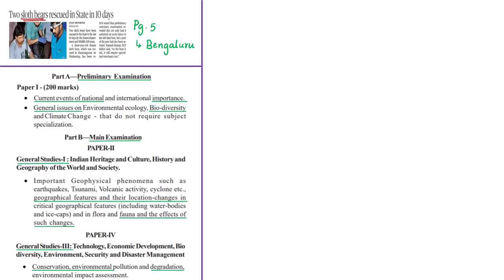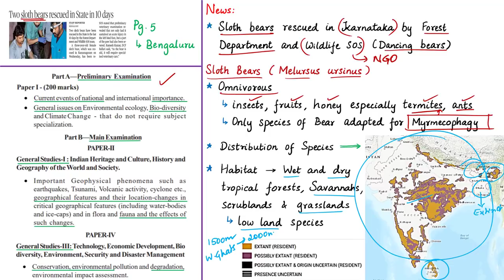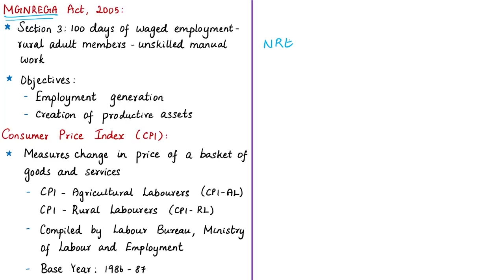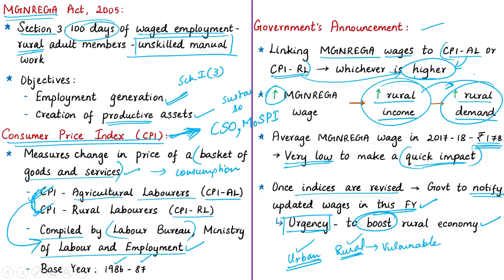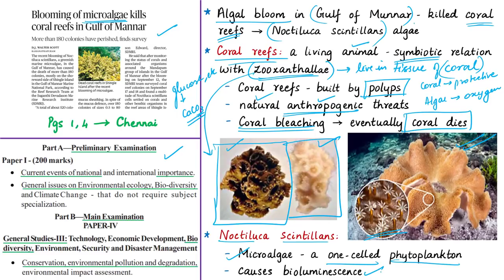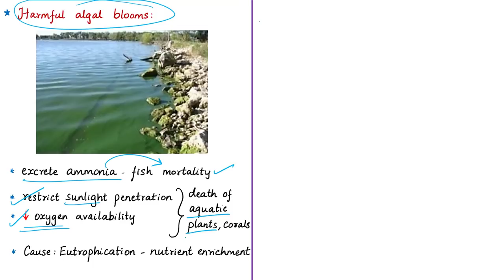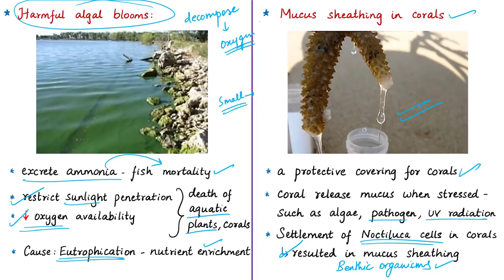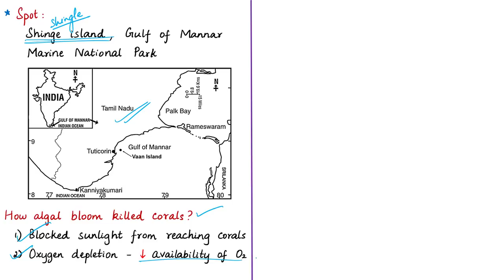The Hindu News Analysis | 21st September 2019 | Daily Current Affairs -UPSC Mains 2019-Prelims 2020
1. Two sloth bears rescued in State in 10 days – 00:41
2. In a big boost, govt. cuts corporate tax – 09:40
3. Firms can use CSR funds for R&D – 09:40
4. Tax cuts may not boost investment – 26:26
5. India Inc. hails corporate tax reduction – 26:26
6. A rural stimulus (Editorial) – 30:46
7. Blooming of microalgae kills coral reefs in Gulf of Mannar – 41:17
Important topics such as CorporateTax SlothBear MGNREGA MinimumAlternateTax CorporateSocialResponsibility CoralReefs GulfofMannar MucusSheathing ShingleIsland TheTaxationLawsAmendmentOrdinance2019 ConsumerPriceIndex are vividly discussed in UPSC Perspective in this video.